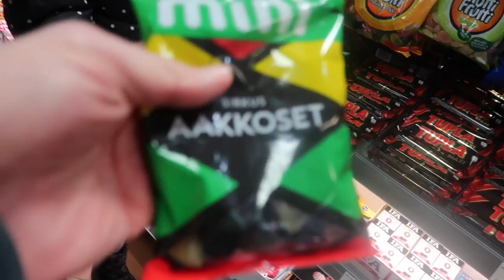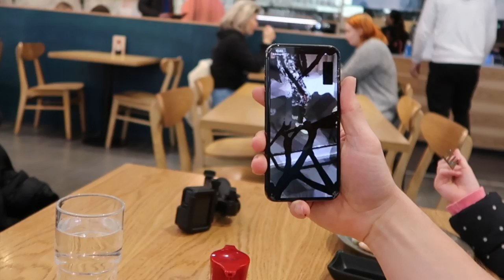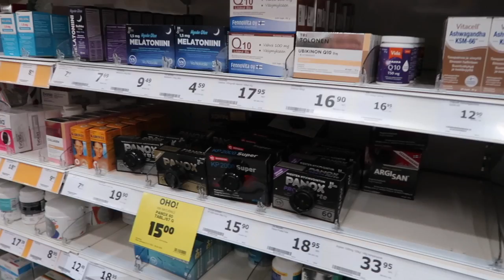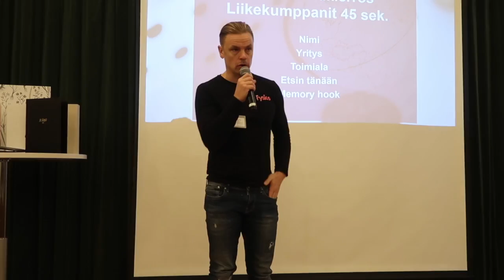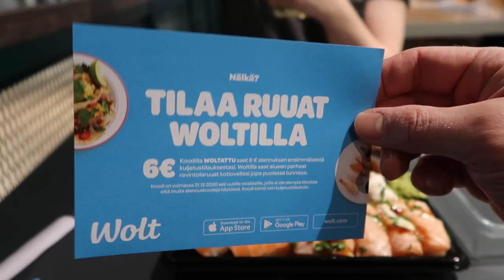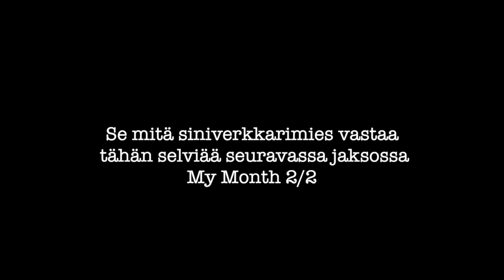OTIN MEGALUOKAN RAGET HILLALLE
Tää video kertoo mun ja lasten päivittäisestä elämästä. Mitä mä puuhailen ja minkälainen ihminen mä oikeasti oon. Tähän kuukauteen on mahtunut ihan älyttömästi kaikkea ja siksi tää on jaettu kahteen eri osaan ja osa 2 tulee ulos muutaman päivän päästä. :D

Tällä videolla näkyy kaikki perhe-elämän tunneskaalat, ilot ja naurut sekä ne rageemiset mitä aina väkisin tulee lasten ja vanhempien välillä ja sitten myös puolison kanssa.

Vitsi, mä oon niin ylpeä siitä et sä katsot mun videoita ja elät meidän elämää meidän kanssa.
Sä oot mulle tosi. tärkeä!!